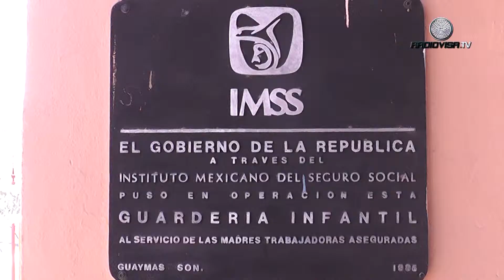Extrema bomberos precauciones por ABC